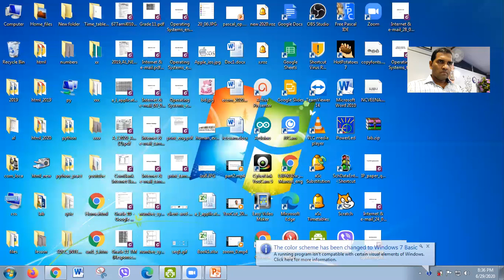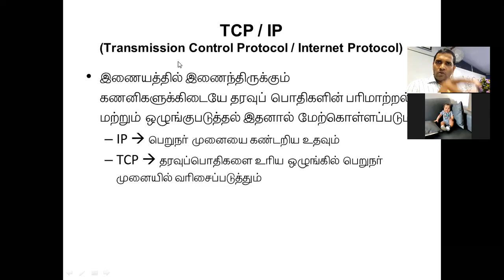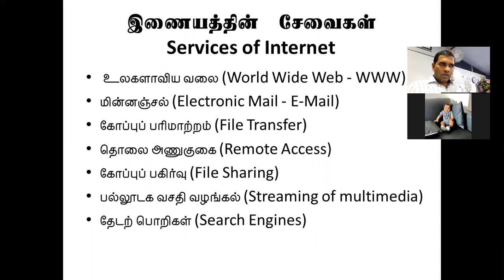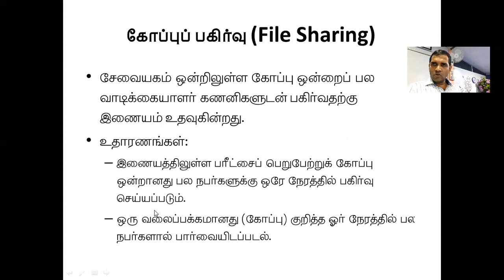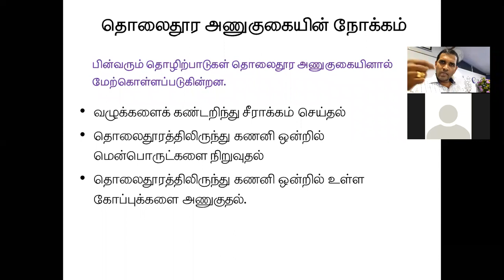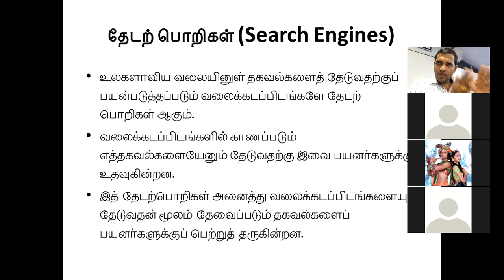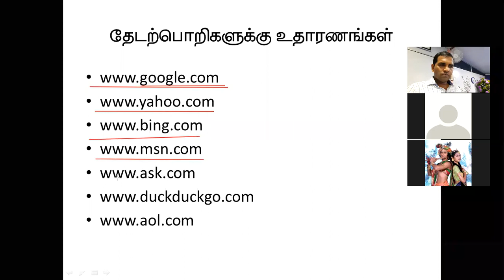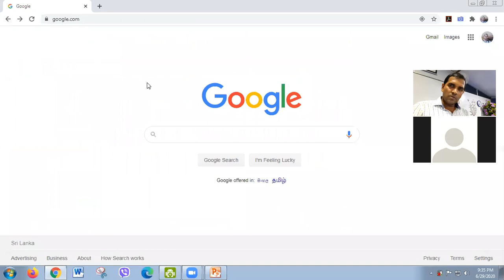Grade 11 (Tamil Medium) ICT - Internet & e-mail - Online Class - Part 6 (29.06.2020)